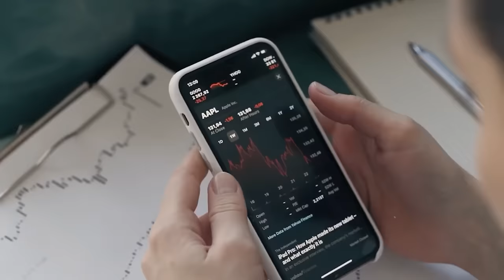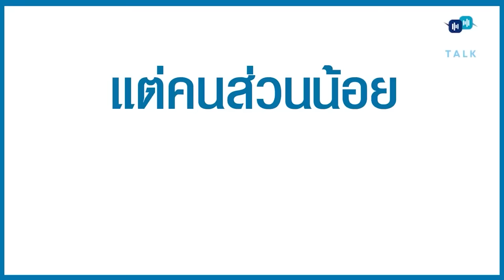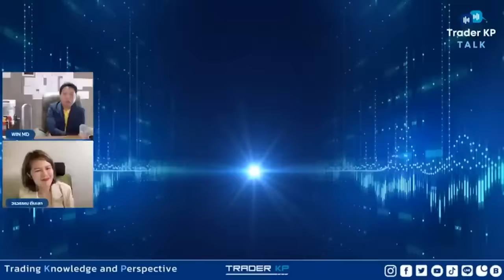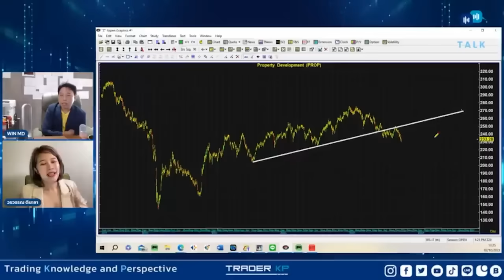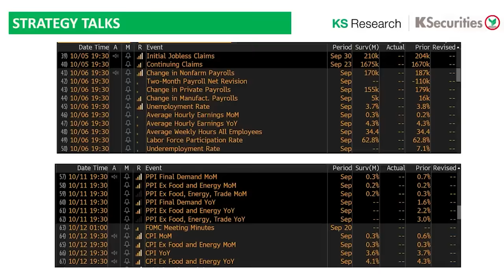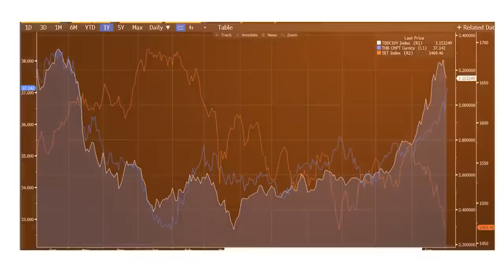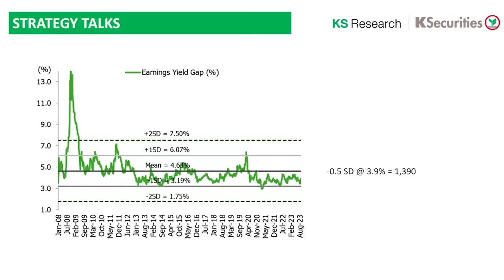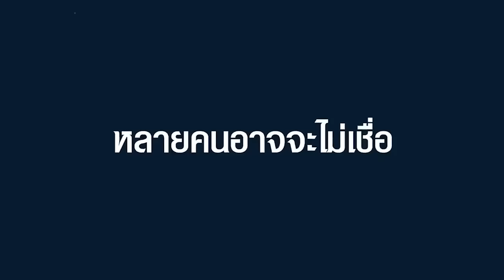รวมมุมมอง: หลังตลาดหุ้นไทยแดงเดือด ร่วงต่ำกว่า 1,450 จุด ! นี่ยังเป็นจังหวะลงทุน หรือควรหนี ?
[Highlight]
[00:00] - คุณกวี ชูกิจเกษม
[02:16] - คุณกรณ์ จาติกวณิช
[03:09] - นพ.รัชต์ชยุตม์ จีระพรประภา
[04:00] - คุณเฉลิมเดช ลีวงศ์เจริญ
[04:57] - คุณสรพล วีระเมธีกุล

[เข้าเนื้อหาเต็ม]
[05:36] - คุณกวี ชูกิจเกษม - SET ร่วงต่อกว่า 1,450 เปิดโอกาสในการลงทุนที่ดีในไตรมาส 4 หากสถิติ 72 ปีที่ผ่านมายังเป็นจริง
[25:36] - คุณกรณ์ จาติกวณิช - แชร์มุมมอง ทำไมหุ้นไทยร่วงลงต่ำกว่า 1450 จุดเป็นครั้งแรกในรอบ 3 ปี
[34:48] - นพ.รัชต์ชยุตม์ จีระพรประภา - เจาะกราฟ SET ทำไมยังมีโอกาสลงไปถึง 1,300 จุด ? หุ้นไหนยังช้อนได้ ?
[45:17] - คุณเฉลิมเดช ลีวงศ์เจริญ - หุ้นไทยหลุดทุกแนวรับ แม้นักเก็งกำไรขายหนี แต่ทำไม VI ไม่กลัว ?
[01:00:54] - คุณสรพล วีระเมธีกุล - วิเคราะห์สดๆ จังหวะ SET หลุด 1450 จุด เงินบาทอ่อนทะลุ 37 บาท/ดอลลาร์

1. คุณกวี ชูกิจเกษม รายการ Trader KP Talk 2/10/2023

2. คุณกรณ์ จาติกวณิช รายการ The Art Of Perspective 05/10/2023

3. นพ.รัชต์ชยุตม์ จีระพรประภา รายการ Trader KP Talk 2/10/2023

4. คุณเฉลิมเดช ลีวงศ์เจริญ รายการ Trader KP Talk 05/10/2023

5. คุณสรพล วีระเมธีกุล รายการ Trader KP Talk 03/10/2023

ติดตามคุณ อาร์ท ชัชวนันท์ สันธิเดช - เจ้าของเพจ ClubVI ได้ที่

ติดตามและฟังย้อนหลังรายการ The Art Of Perspective - มองโลก มองเงินอย่างมีศิลปะ เจาะลึกความคิด เศรษฐกิจ และ การเมือง ดำเนินรายการโดย คุณอาร์ท ชัชวนันท์ สันธิเดช ได้ที่